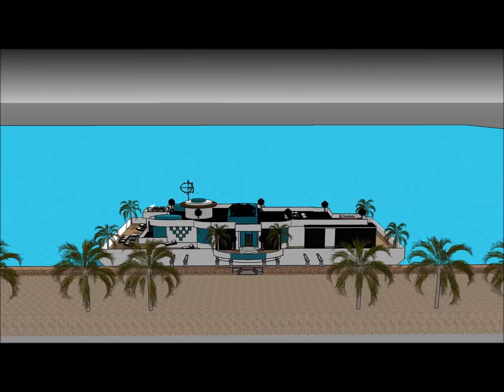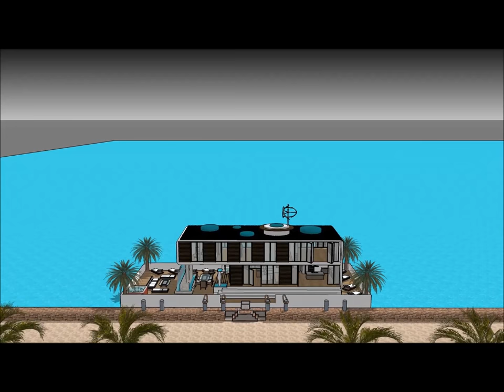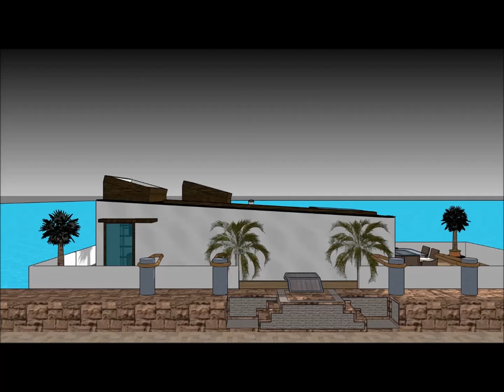オランダのハイエンドモダンなファッショナブルなハウスボートNLアムステルダムカスタムメイドの住宅ウォーターフロントのプロパティ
オランダのハイエンドモダンなファッショナブルなハウスボートNLアムステルダムカスタムメイドの住宅ウォーターフロントのプロパティ は、生活の質を維持するために構成されています。Houseboat

オランダのハイエンドモダンなファッショナブルなハウスボートNLアムステルダムカスタムメイドの住宅ウォーターフロントのプロパティ は、はしけの屋形船を借りる贅沢なユーザーのための贅沢なはしけデザインの準備ができ含み

オランダのハイエンドモダンなファッショナブルなハウスボートNLアムステルダムカスタムメイドの住宅ウォーターフロントのプロパティ には3階建てのプランがあり、その下には賃貸人に必要なすべての設備があります。ハウスボートバージは独特のモダンで現代的なデザインでユニークな建築様式を取り入れており、ラウンジエリアには湾の豪華な眺めがあります。